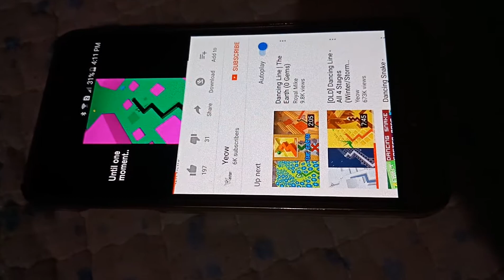March 3, 2018